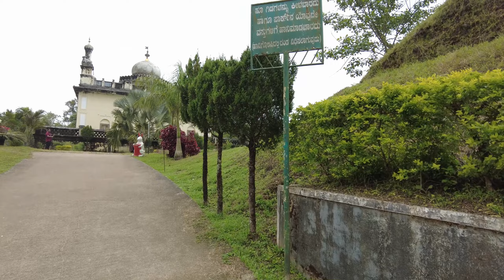Abbey Falls, Raja's Tomb - Madikeri Sightseeing | Coorg Abbi Falls, Karnataka Travel Bangla Vlog Ep5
Welcome to the fifth video of my Karnataka Solo Travel Series and in this video I will show you the most beautiful place of Madikeri or Coorg, that is Abbey Falls. Abbey Falls, also known as Abbi Falls, is at a distance of 7.5 kms from Madikeri town and is a must visit place if you are in Coorg. After visiting Abbey Falls, I went to Raja's Tomb, which is yet another historical place in Coorg. আপনারা যদি এখানে যান তাহলে এই জায়গাগুলো কিন্তু নিশ্চই ঘুরে আসবেন. Abbey Falls আর Raja's Tomb দুটোই আপনাদের খুবই ভালো লাগবে.

Best places to visit in Coorg -
Abbey Falls, Raja's Seat, Madikeri Fort, Dubare Elephant Camp, Nisargadhama, Chiklihole Reservoir, Harangi Dam, Talakaveri, Raja's Tomb, Namdroling Monastery, Onkareshwara Temple, Iruppu Falls, Brahmagiri, Mallalli Falls, Mandalpatti

About my channel Ghosh Babu -
I am Souradip and I try to give you a local, authentic and offbeat travel experience. Being a management professional, I usually travel and work at the same time. You will find everything from solo travel experiences, offbeat travel, international trips to family tours and detailed travel vlogs on my channel.

I will be back with more of such travel videos and guides.